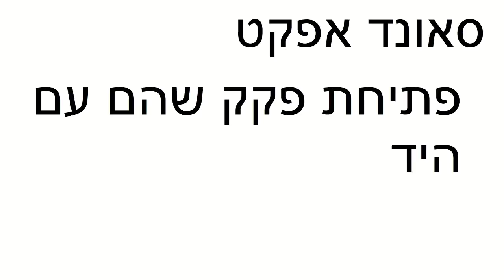פתיחת פקק שהם עם היד | סאונד אפקט | לסרטים | FX | moshon studio | אפקטים